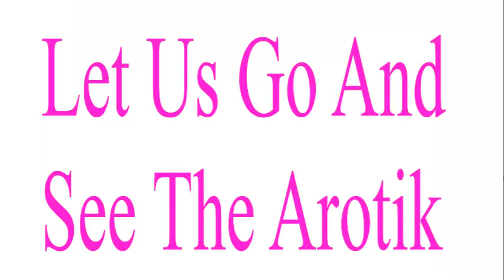Jagannath Temple Opening Odisha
You are invited to the Jagannath temple Opening at Mahichala, Kalahandi, Odisha... Jan 31st to Feb 2nd 2014.